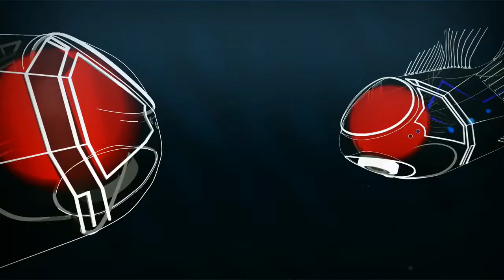Simple Nature Trailer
In Simple Nature, world famous physicist Dr. Leonard Susskind introduces The Anthropic Principle in an entertaining, accessible and informative way.

Proposed in the 1970's, The Anthropic Principle attempts to explain how the physics of the universe may be perfectly tuned for life to evolve. Any small tweak in gravity or quantum mechanics would make all matter, planets, stars and life-forms impossible, yet it all is in perfect working order. Why?

The Anthropic Principle poses a simple yet plausible explanation, and is at the heart of a growing debate in the world of physics, philosophy and religion. Is it the answer to the “why” of the universe, or does it ignore the traditional methodology of physics and science?

In the age of the Large Hadron Collider and breathtaking scientific exploration of atomic particles, physics may be about to revolutionize our view of humankind’s place in the universe.

Shot on 16 MM film, Simple Nature is illustrated with animated graphics, visuals and music.

A good discussion starter to explore the Anthropic Principle in physics, philosophy, religious studies, cosmology and astronomy classes.

Dr. Leonard Susskind is Professor of Theoretical Physics at Stanford University and Director of the Stanford Institute for Theoretical Physics. Susskind is widely regarded as one of the fathers of string theory. He is author of the book The Cosmic Landscape (Little Brown)